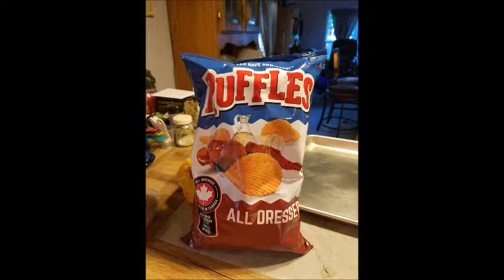'All Dressed' Canadian Potato Chips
Traci Taylor discovered All Dressed potato chips while in Canada and is on a mission to tell the world about their goodness.